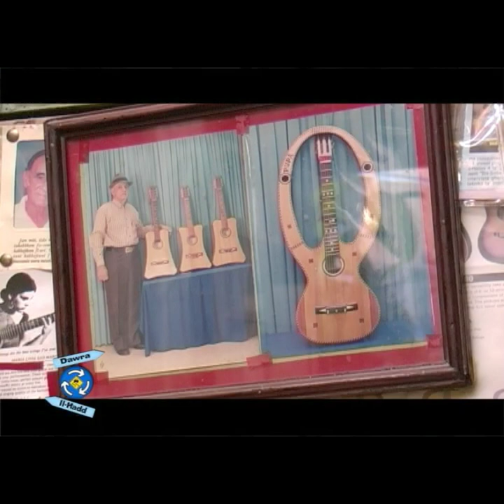Intervista ma Indri l Pupa